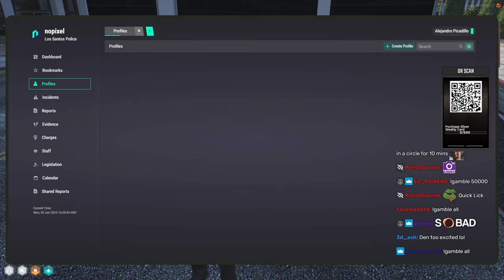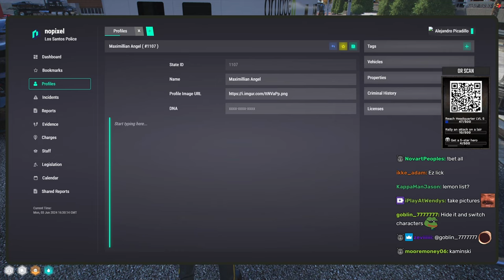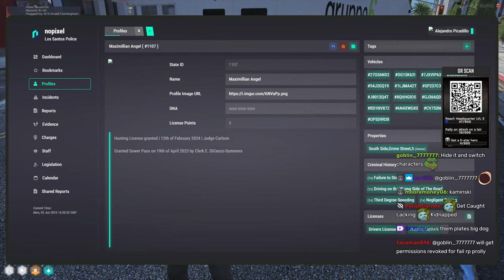Mr Worldwide Responds To G6 Truck Robbery And Tries Spiking | Nopixel 4.0